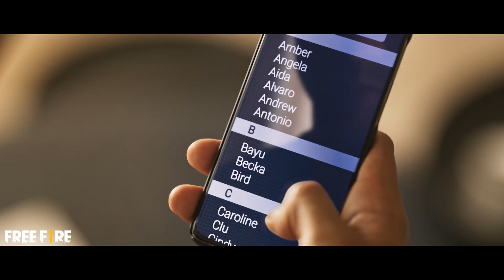Operasi Chrono Bermula ob 25 RONALDO PLAYING FREE FIRE | OPERATION CHRONO OFFICIAL TEASER